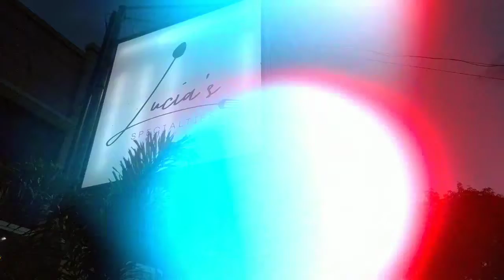Food Trip|Lucias Specialties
A nice food trip with langga. 🙏👆🙌💖💖💖
Showing some food that you can order in Lucia's Restaurant located at Lim Street Digos City